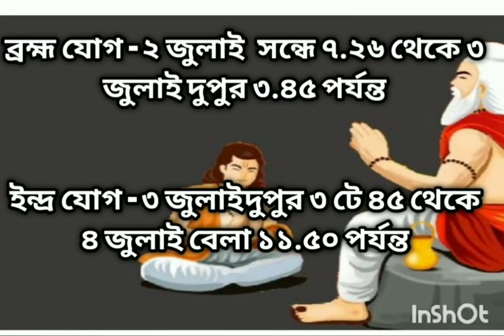গুরু পূর্ণিমা 2023 শুভ মুহূর্ত ও সৌভাগ্য ফেরাতে কিছু টোটকা।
গুরু পূর্ণিমা 2023 শুভ মুহূর্ত ।
সৌভাগ্য ফেরাতে কিছু টোটকা।